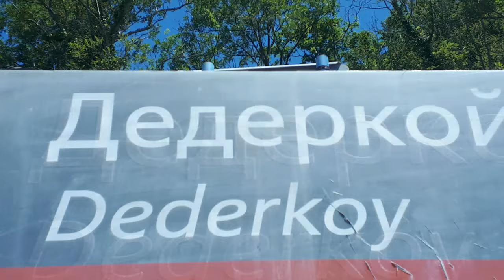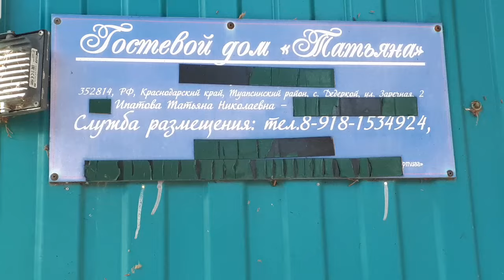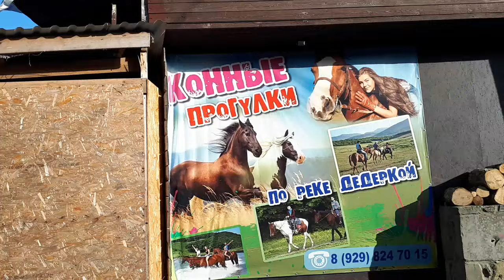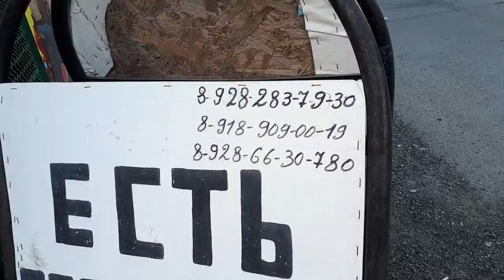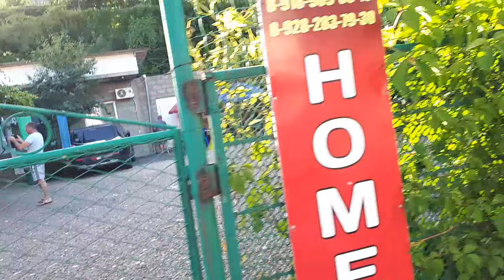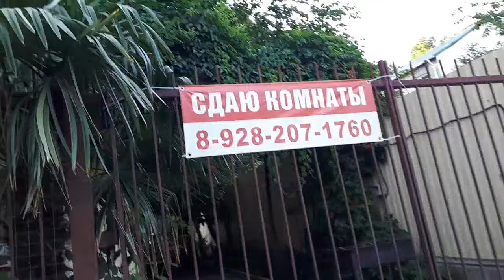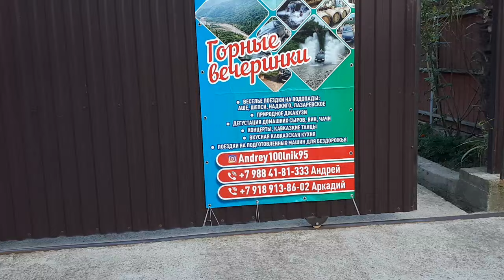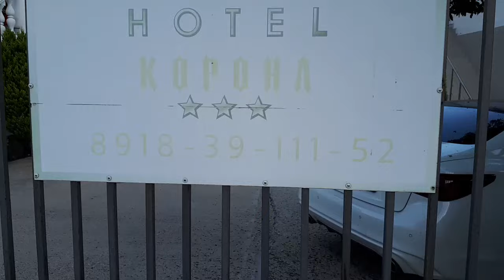Дедеркой ул.Черешневая/ ул.Заречная Июнь 2024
23.06.24  Дедеркой